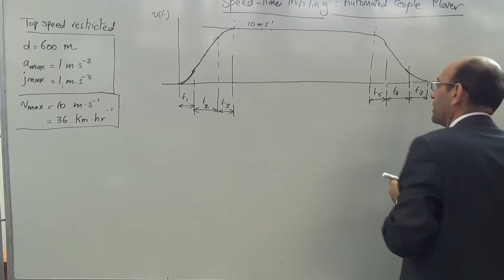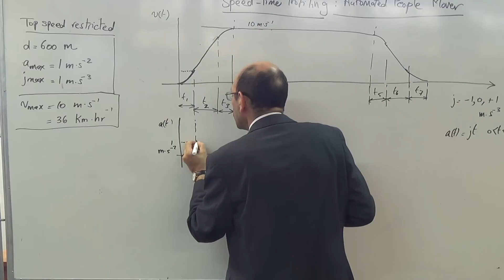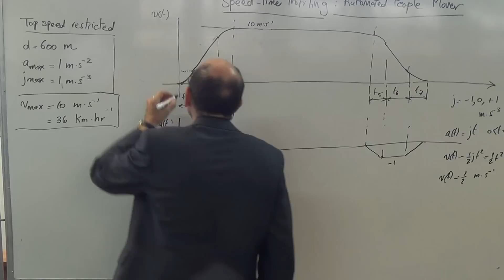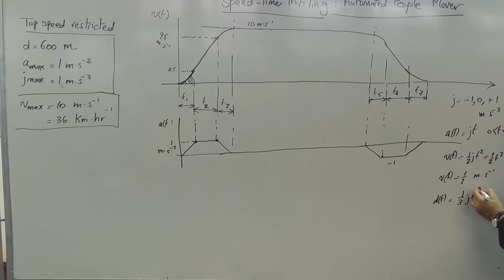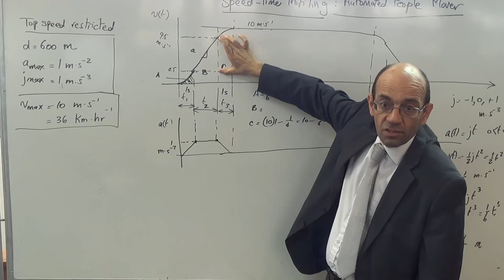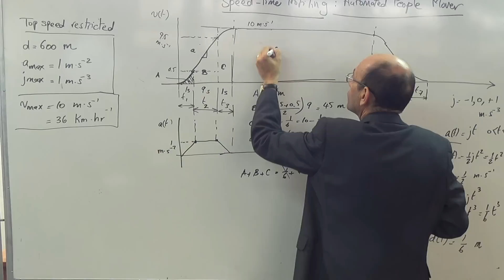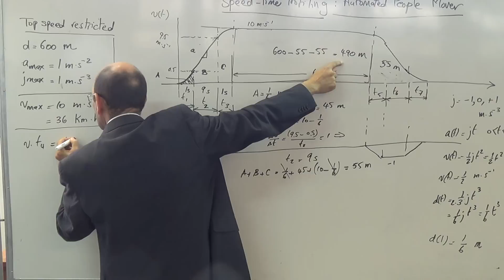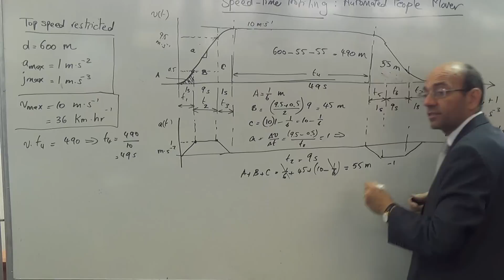Second solved example on people mover (a), 16/10/2014